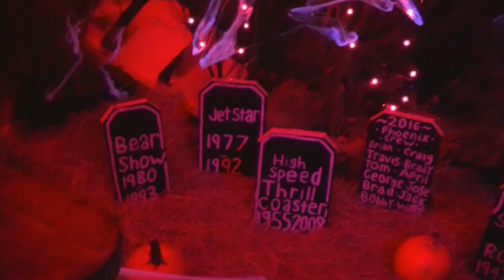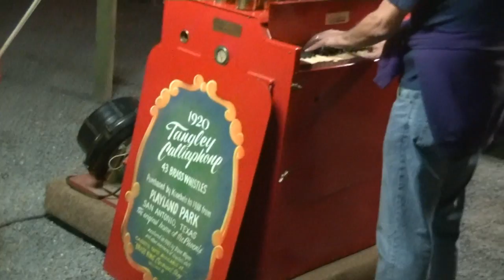Knoebel's Phall Phunfest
A fantastic park situated in Elysburg, PA with a fun Halloween event that the park hosts every year. Highly recommend a visit!